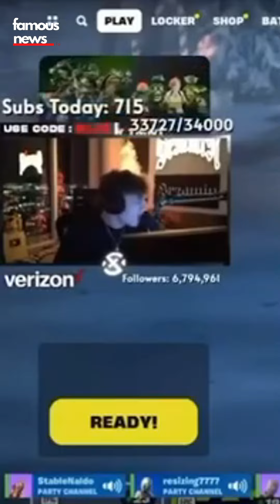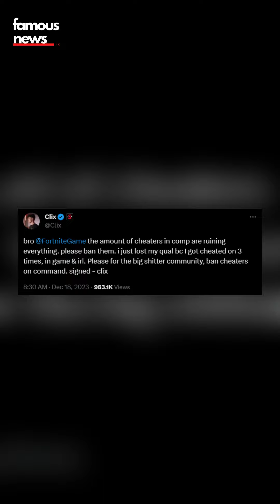How an 18-Year-Old Fortnite Pro Exposed His Fortune | Clix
In an unexpected twist, Fortnite sensation Clix spills the beans on his jaw-dropping $14.7 million net worth during a heated live stream. Curious about how an 18-year-old amassed such wealth and why he decided to unveil his financial empire to the world? Grab your snacks and join us as we dive deep into the thrilling details!

Really, here's why you should join us:

 Be first to access our NS LABS Creator Studio, where we take you behind the scenes on our operations and help you become a famous creator
 Join the conversation with like-minded people, show love for your favourite artists and tell us who to feature next
 Daily dose of in-depth biographies on up and coming artists, influencers and celebrities

Let's gooooo and embark on this incredible journey together.